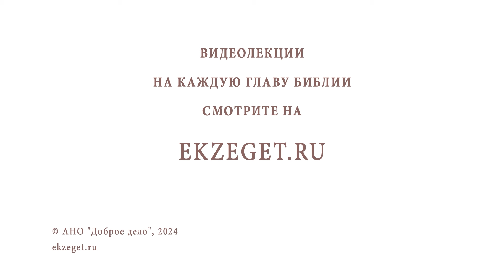ПИТЬ БЕЗАЛКОГОЛЬНОЕ ПИВО ВО ВРЕМЯ ПОСТА - ЛУКАВСТВО ? Протоиерей Алексей Батаногов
Команда Экзегет.

В сегодняшнем видео на библейском портале Экзегет вместе с протоиереем Алексеем Батаноговым отвечаем на вопрос: "Пить безалкогольное пиво во время поста – лукавство?"

🔸  Мера воздержания
🔸  Борьба со страстью